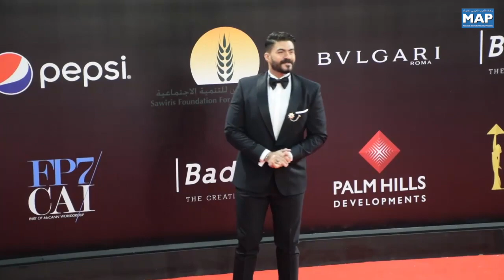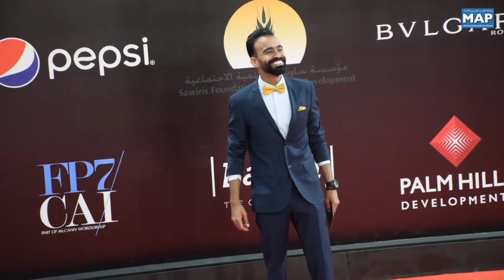اختتام فعاليات الدورة الـ 40 لمهرجان القاهرة السينمائي الدولي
بحضور ثلة من نجوم السينما من مصر والعالم العربي اختتمت فعاليات الدورة الـ 40 لمهرجان القاهرة السينمائي الدولي، والتي تم خلالها تتويج شريط "ليلة الإثني عشر عاما" للمخرج الأوروغواياني ألفارو بريخنر بجائزة "الهرم الذهبي" لمهرجان القاهرةالسينمائي الدولي.